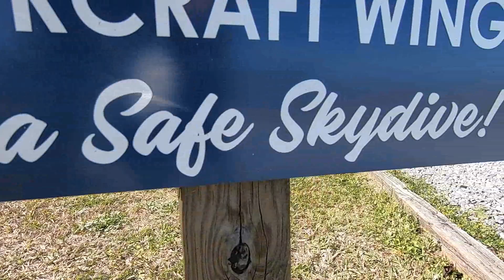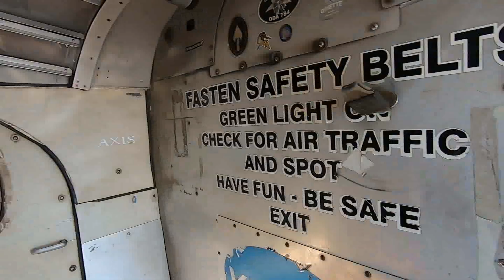Swoopware: Skydive - Jaime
Swoopware: Skydiving Video - Jaime